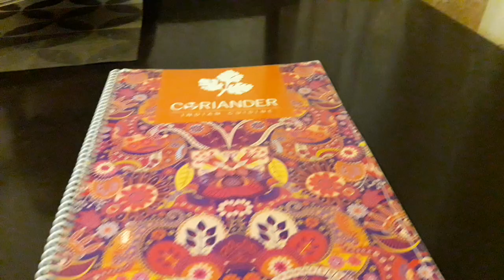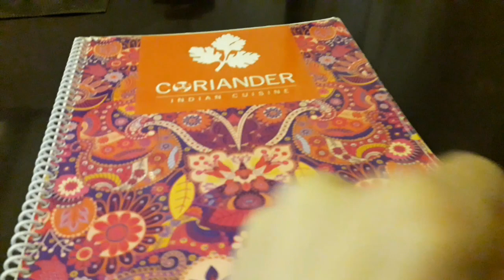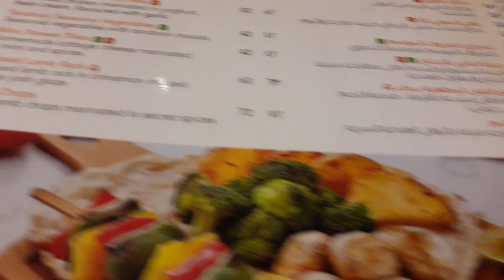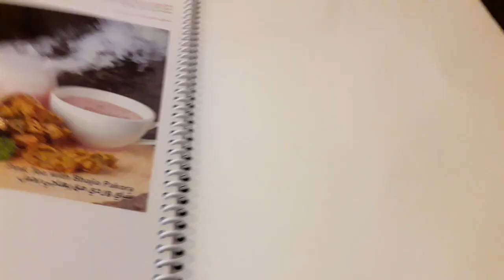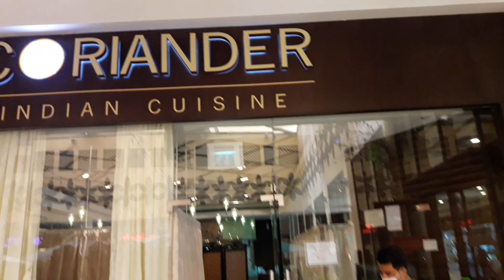РЕСТОРАН В ЭМИРАТАХ/СНОВА ИНДИЙСКАЯ КУХНЯ/ПОЧЕМ ЦЕНЫ?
Привет! Что ж, пора после всех кафешечек и в ресторан заглянуть!
Находится он в Бавади молле и назывется Кориандр. Местные, резиденты, туристы, все-все просто обожают сюда ходить. Еда здесь это уровень! Мы удивились, но одно из блюд...было вкуснее, чем в Индии! Не буду вас томить, начинаем смотреть! Но не на голодный желудок! Хоть чайку с лимончиком заварите!